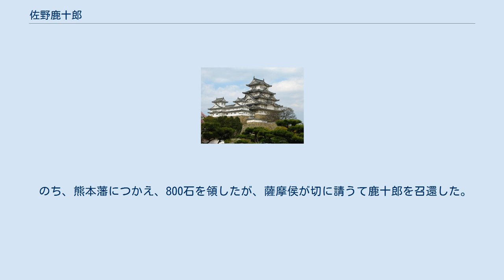佐野鹿十郎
佐野 鹿十郎（さの しかじゅうろう、生没年不詳）は、安土桃山時代～江戸時代の剣客。
薩摩藩士佐野帯刀の次子。
 慶長13年（1608年）、島津家久の琉球征伐のとき、軍令にそむいて追放され、肥後熊本の熊見川沿岸で漁業をいとなんでいたところ、そこに熊本藩の剣道師範浮田伝五右衛門の妻とむすめがそこに花見にきて、悪漢にくるしめられていたのをすくったことなどが縁となって、浮田方の食客となった。
 浮田には民十郎、民之助という2子がいて、浮田の弟子の立花主水は浮田のむすめに恋文をおくって破門されたのをうらみ、藩侯の宝蔵の刀をぬすんで民十郎のせいにして、民十郎は追放され、浮田は閉門となった。
 ときに、主人の家に大館七郎左衛門という八重垣流の剣客がいて、そのてなみを藩侯にみせて仕をもとめていたが、適当な相手がいないため、特に閉門ちゅうの浮田に命じて大館と試合をさせたところ、浮田が勝った。
 主水、大館はこれをうらみ、その夜、浮田方をおそって浮田をころした。
 浮田は、鹿十郎をむすめのむことするよう、敵討ちの加勢をするよう遺言した。
 鹿十郎は民之助とともに敵討ちにでて、民之助は近江で大館のために返り討ちにあったが、寛永9年（1632年）、ついに越前福井で大館を民十郎とともに討ち取り、かつ宝蔵の刀を大館の家から取り返し、冤罪をはらした。
 のち、熊本藩につかえ、800石を領したが、薩摩侯が切に請うて鹿十郎を召還した。